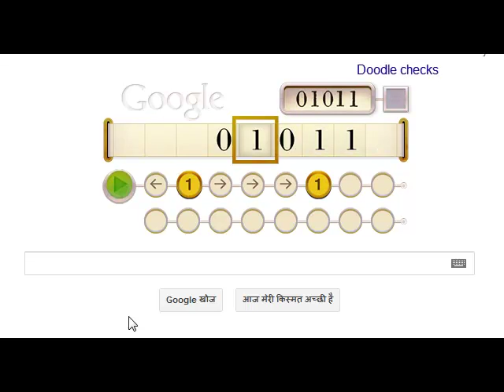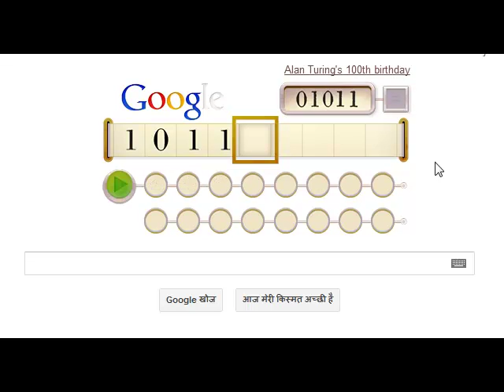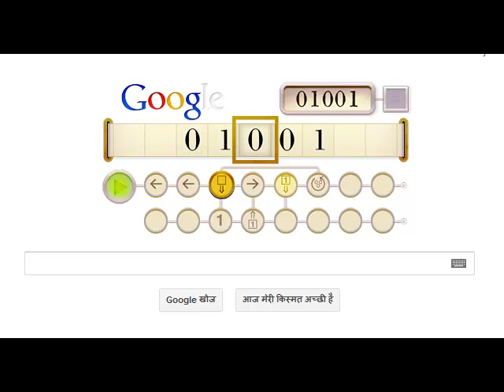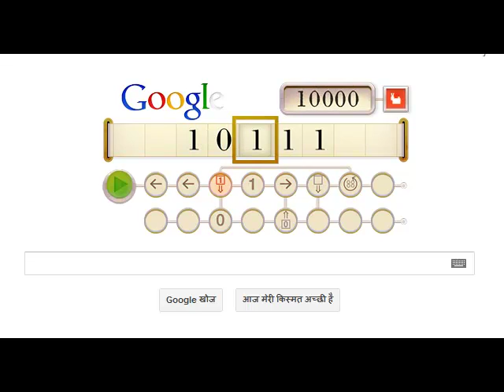Solving the Alan Turing Google Doodle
Demo how to solve the  Alan Turing Google Doodle